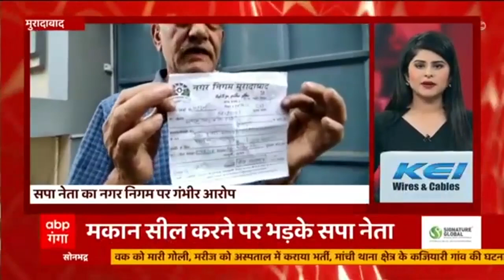गुड्डू जमाली पर Mayawati का दांव, Azamgarh से लड़ेंगे चुनाव | Uttar Pradesh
हार के बाद मायावती ने पार्टी के नेताओं के साथ कई बड़ी बैठक की. इस दौरान मायावती ने कई बड़े फैसले लिए हैं. आजमगढ़ से चुनाव लड़ेंगे गुड्डु जमाली बसपा ने उन्हें प्रत्याशी बनाया. AIMIM को छोड़कर फिर से बसपा में शामिल हुए. बड़ी खबरों पर एक नजर-